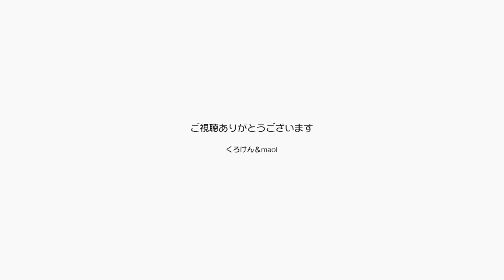最強の癒し猫兄妹はジャンくん＆ポンちゃんなんです【Jean & Pont 1839】2019/8/13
スタジオ・アスタのいやしプロジェクト地味にスタートしましたが、これからも少しずつ続けてゆきますのでご支援をよろしくお願いします。
ですがやっぱり我が家の癒し素材としてはジャンくんとポンちゃんが最強だと思います。
ちょっと辛い過去を持っていただけに、ただ可愛いだけではない深みのある可愛さを感じている僕たちは親の欲目ですかね。